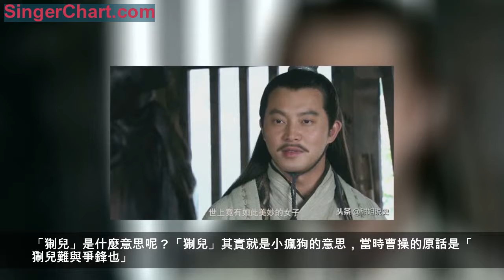孫權並沒有被關羽罵作是犬！倒是孫策，曾多次被曹操拿來和犬比！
在關羽占據荊州時，孫權想和關羽拉近關係，於是他安排諸葛亮的哥哥諸葛瑾來到關羽面前，希望能讓孫權的兒子迎娶關羽的女兒為妻。當諸葛瑾將來意告知關羽後，關羽勃然大怒，他當著諸葛瑾的面，直接稱「虎女焉能嫁犬子」，還稱若諸葛瑾不是丞相諸葛亮的哥哥，他早就將諸葛瑾斬殺了。而關羽這句話可不得了，要知道他在這句話中，稱他自己的女兒為虎女也就罷了，畢竟關羽的能力擺在那裡，但他稱孫權的兒子為犬子，就有些過分了，這是直接在辱罵孫權是狗。孫權聽到關羽的這句話後也勃然大怒，就此斷絕了與蜀漢之間的聯盟關係，甚至於在關羽發動樊城之戰時，他安排呂蒙白衣渡江，截斷了關羽的後路，最終導致了關羽的身首異處。
看上去，關羽之所以會兵敗身死，主要是因為關羽在面對孫權的提親時出言不遜，惹怒了孫權，這才導致了悲劇的發生。但事實上，關羽並沒有說過這句話，這是羅貫中在《三國演義》里杜撰的話。當然，關羽在東吳援軍速度緩慢時，曾說出過更狂妄的話，因此說孫權對關羽有不滿也沒什麼問題。不過雖然關羽沒有把孫權罵作是犬，但曹操卻是將孫策與「狗」比，這到底又是怎麼回事呢？
要知道曹操與孫權孫策的父親孫堅是同一年出生，在董卓霍亂朝政，生靈塗炭，各路諸侯聯合起來反抗董卓時，曹操和孫堅都曾在聯軍之中。只不過相比於各路諸侯冷眼旁觀，曹操和孫堅是討伐董卓的主力軍，當年，兩人都是三十七歲，孫策十七歲，孫權十歲，而這個時候，曹操或許就了解過隨父親征戰沙場的孫策了。後來曹操得知孫策平定了江東，不禁把孫策與「猘兒」比。
「猘兒」是什麼意思呢？「猘兒」其實就是小瘋狗的意思，當時曹操的原話是「猘兒難與爭鋒也」。但曹操說這話的時候，並不是真的要辱罵孫策，他是在感慨孫策的勇猛，難以匹敵，曹操當時的意思是，征戰驍勇的猛士都難以與孫策爭鋒，足見孫策能力之強。
筆者認為，無論是孫策還是孫權，都是曹操認可的英雄人物，難怪曹操後來不禁感慨，「生子當如孫仲謀」，而這應該也是對孫權最高的認同了吧。